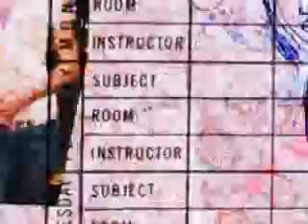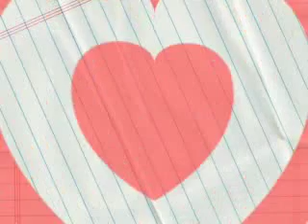rainbow the boston terrier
my boston terrier rainbow my best friend in the world